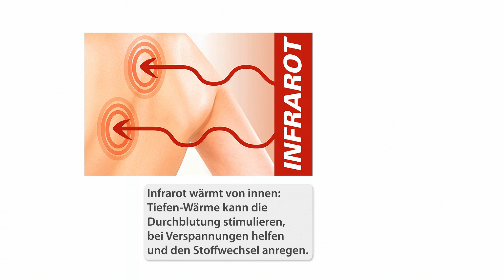Dany Michaslki zeigt, wie sie ihre Füsse wärmt bei PEARL TV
In diesem Video zeigen Ralf Janssen und Dany Michalski alles rund um Infrarot Heizung.

(00:01:00) Sichler Infrarot Heizung: Faltbares Fern-Infrarot-Heizpanel mit Alu-Rahmen, bis 80 °C, 315 Watt (Schreibtischheizung)
Halten Sie Ihre Beine und Füße bei langen Arbeiten im Sitzen angenehm warm
* Fern-IR-Technologie für entspannende Tiefenwärme
* Ideale Wärmequelle z.B. beim Arbeiten am PC
* 5 Heiz-Stufen individuell einstellbar
* Sicherheits-Abschaltung nach 3 Std. Betrieb und beim Umfallen
* Komfortable Größe: 108 x 53 cm
* Stabiler, silberfarbener Alu-Rahmen
* Entspannende Tiefenwärme dank Fern-Infrarot-Technologie
* 5 Heiz-Stufen individuell einstellbar: 30 - 80 °C
* Einfache Bedienung über Temperatur-Schieberegler und Ein-/ Aus-Schalter
* Status-LED zur Betriebsanzeige
* Automatische Sicherheits-Abschaltung beim Umfallen des Heizpanels und nach 3 Stunden Betrieb
* Stabiler, silberfarbener Alu-Rahmen
* Oberflächenmaterial: Faserplatte
* Leistungsaufnahme: 55 - 315 Watt
* Stromversorgung: 230 Volt
* Maße aufgeklappt: 108 x 53 x 3 cm, zusammengeklappt: 35 x 53 x 4 cm, Gewicht: 2,8 Kg
* Fern-Infrarot-Heizpanel inklusive deutscher Anleitung - Außerdem relevant oder passend zu: Heizstrahler, Wärme Winter, Heizteppich, Wandheizung, Heizlüfter, Heizdecken, Heizkissen, Thermostat, Heizmatten, Heizdecke

(00:07:00) infactory Heizmatte: Beheizbare Fußboden-Matte, Vliesstoff, 50x55 cm, 60 °C, 66 W (Fussbodenheizung)
Genießen Sie zu Hause, im Bett oder im Büro jederzeit rasch warme Füße
* Wärmeübertragung direkt auf Ihren Körper
* Wird sekundenschnell warm
* Stufenlose Temperatur-Einstellung bis 60 °C
* Laufzeit von 1 bis 8 Stunden einstellbar
* Gute Bodenhaftung dank Gumminoppen
* Angenehm weiche Textiloberfläche
* Stufenlos regulierbare Temperatur: 10 bis 60 °C
* Ausschalt-Timer: 1 bis 8 Stunden (in Stunden-Schritten einstellbar)
* Integriertes LED-Display: zeigt Temperatur und Timer
* Kabelfernbedienung für Wärme-Regulierung und Timer
* Rutschfest: gute Bodenhaftung dank Gummi-Noppen
* Angenehm weiche Textiloberfläche: grauer Vliesstoff aus Polyester
* Leistungsaufnahme: 66 Watt
* Stromversorgung: 230 Volt (Eurostecker)
* Maße: 50 x 55 cm, Gewicht: 450 g
* Matte inklusive Transport-Gurt und deutscher Anleitung - Außerdem relevant oder passend zu: Teppichheizung, Elektrische, Heizdecken, Bodenmatte, Heizdecke, Fußwärmer, Heizfolie, Fußmatten, Fussmatte, beheizbar

(00:14:00) infactory Heizteppich (Beheizbare Fußmatte) - statt 139,90 EUR jetzt 69,99 EUR

(00:18:00) infactory Infrarotmatte: Beheizbare Infrarot-Fußboden-Matte, 50,5 x 55 cm, bis 60 °C, 70 Watt (Infrarot Fußbodenmatte)
Genießen Sie zu Hause oder im Büro jederzeit rasch warme Füße
* Wird sekundenschnell warm
* Energieeffizientes Fern-Infrarot-Heizsystem (Kohlenstoff-Kristall)
* Pflegeleichte Kunststoff-Oberfläche mit Eichenparkett-Optik: einfach abwischen
* Leistungsaufnahme: 70 Watt
* Maße: 50,5 x 55 cm, Gewicht: 1,2 kg
* Matte inklusive Transport-Gurt und deutscher Anleitung - Außerdem relevant oder passend zu: Heizbare Boden, Heizdecken, Fusswärmer, Bodenmatte, Heizplatte, Badezimmer, Heizdecke, Badematte, Fußmatte, Heizung

(00:22:00) infactory Infrarot Heizmatte (Fußbodenmatte) - statt 199,90 EUR jetzt 99,99 EUR

(00:24:00) Sichler Infarotheizung (Heizstrahler Innenraum) - statt 99,90 EUR jetzt 67,99 EUR